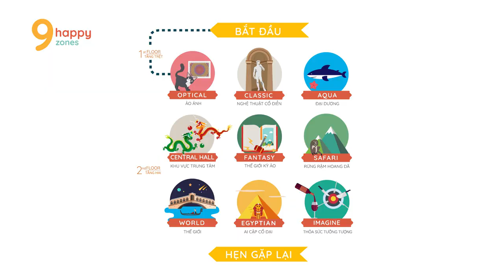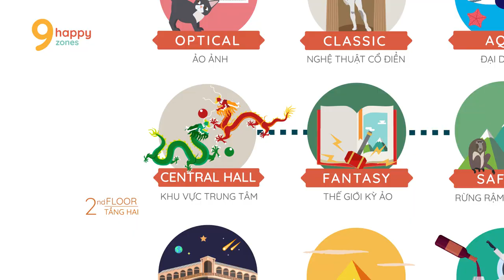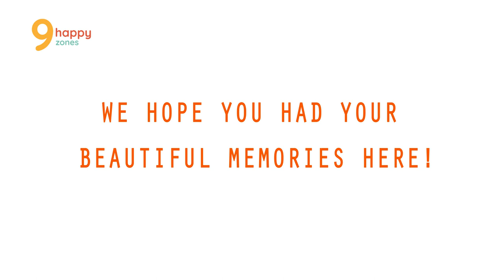Well come to 9 Happy Zones in Art in Paradise Danang - The largest 3D Trick Art Museum in Viet Nam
Art In Paradise Danang is very different from common art museums, it lets people to be a part of the art. It will let you travel all over the world and your imaginations, even all over the times in the past and future in 2 to 3 hours.
The museum is an amazing artistic indoor entertainment place. Visitors can touch, rub, sit and even roll of the arts.